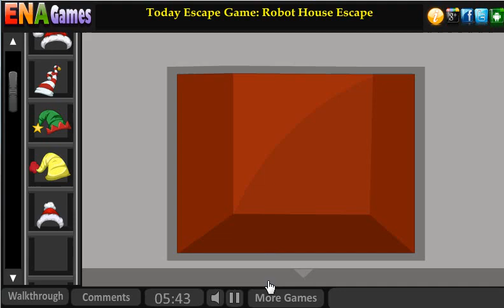Santa Christmas Party Walkthrough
Play Santa Christmas Party